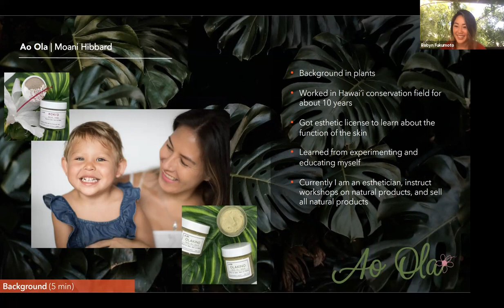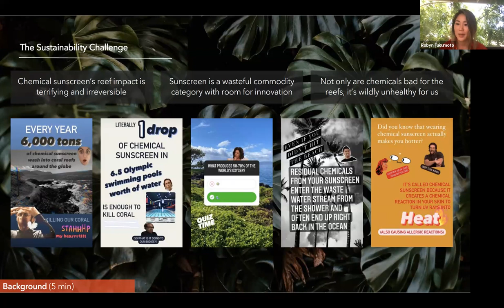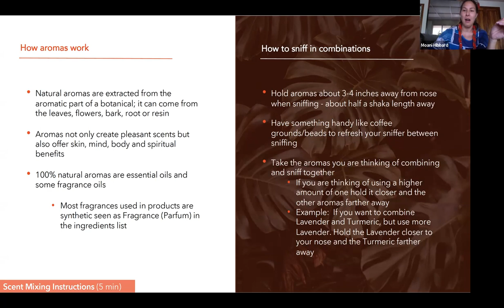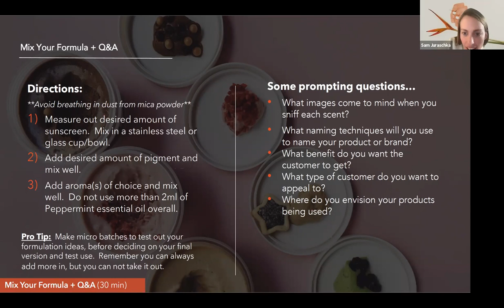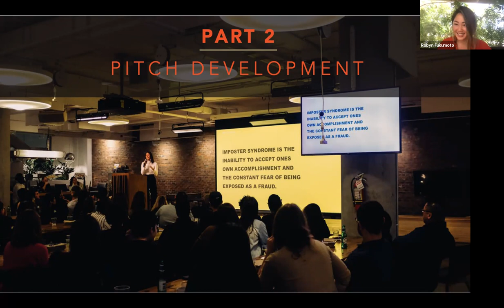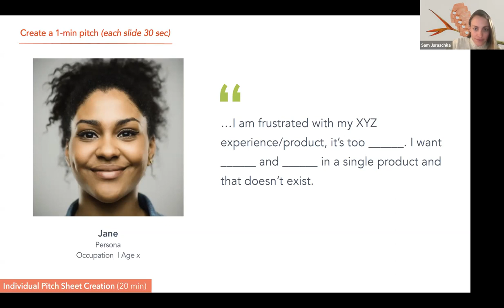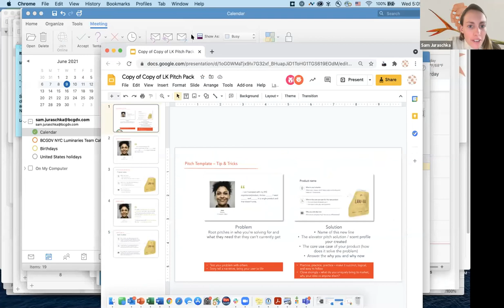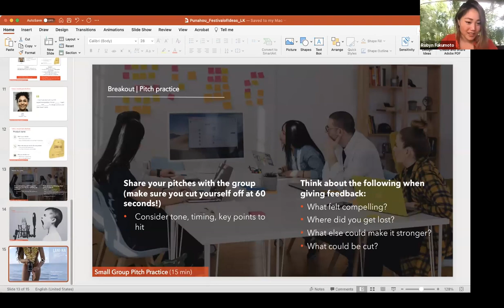Festival of Ideas: Invent Your Own Reef-safe Sunscreen